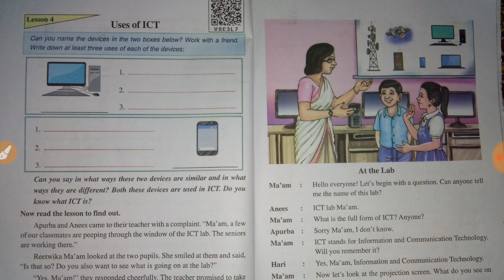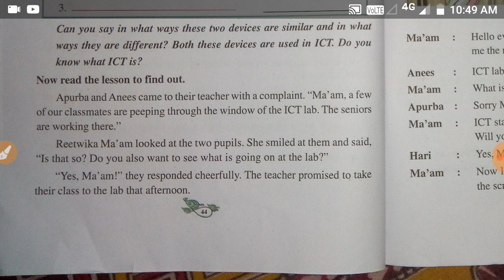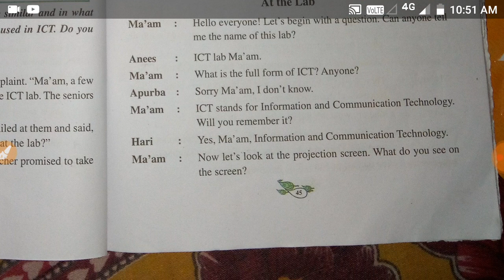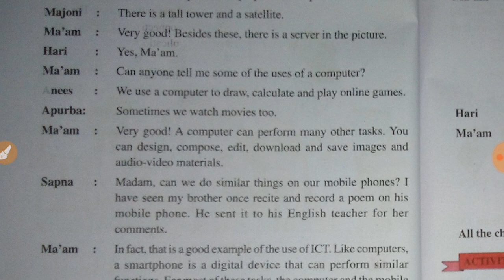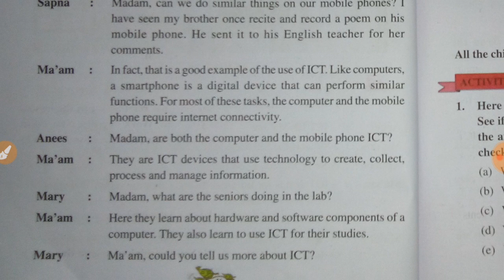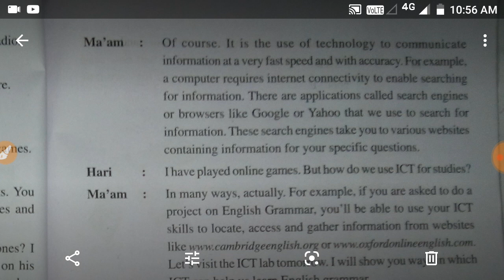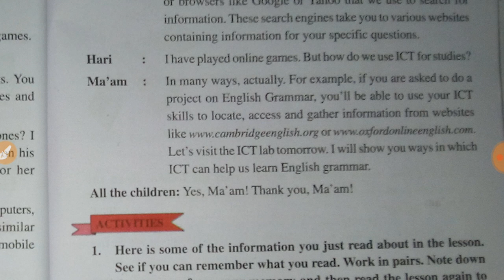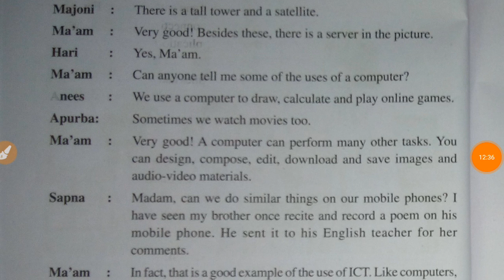SCERT Assam Class 6 lesson 4| Use of ICT Assamese explanation